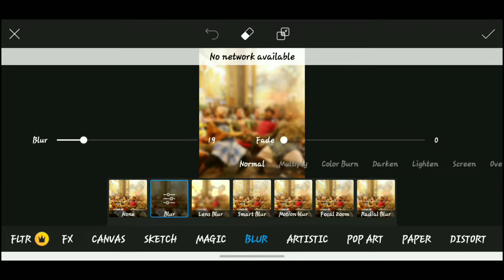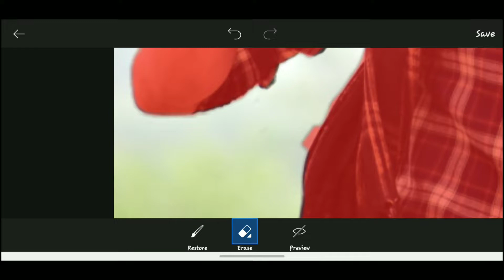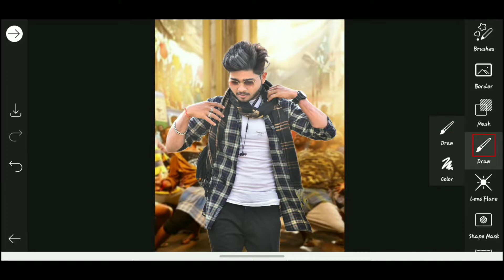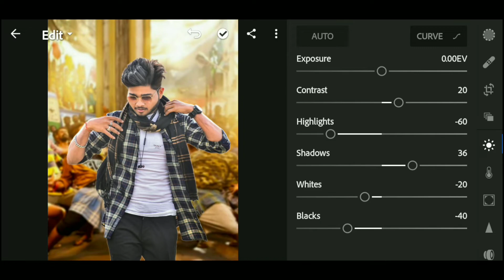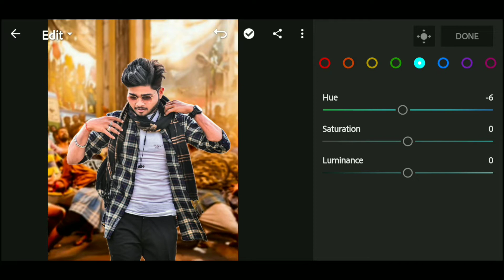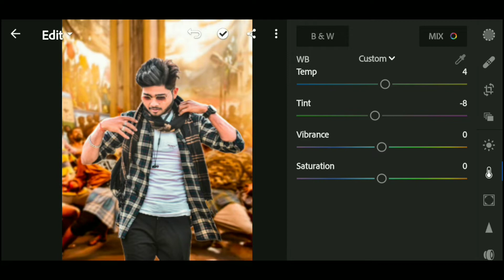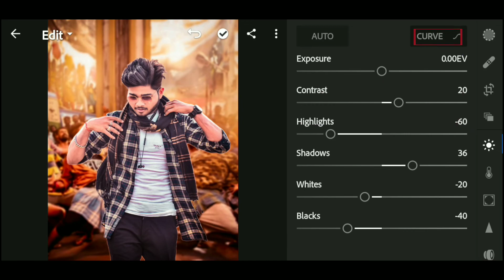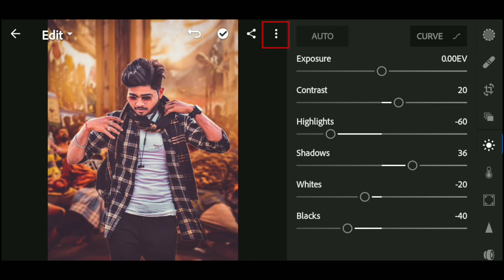Picsart Photo Editing | Background change Photo Editing Step by Step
picsart background
picsart
picsart new trending editing
new picsart editing 2021 background change
new picsart editing background full hd
new picsart background editing
new background photo editing
khushalbopche
khushaleditzone
khushaleditz